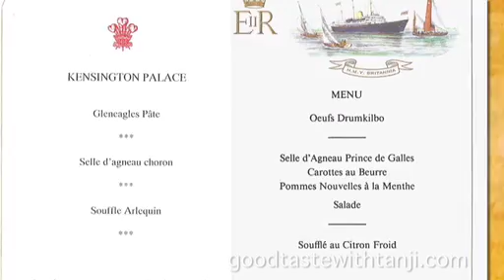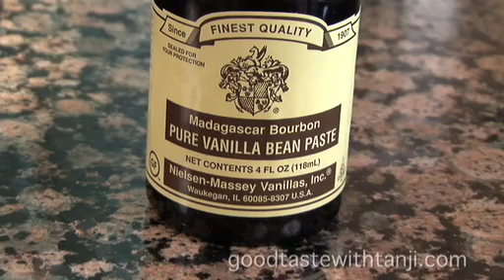Cooking with Princess Diana's Royal Chef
Royal Chef Darren McGrady shows Tanji how to make Princess Di's favorite buttery bread pudding.  To see more videos with the Royal Chef and other acclaimed chefs, head to my